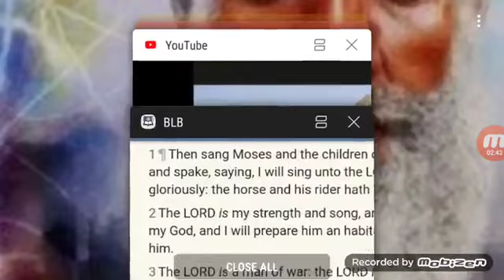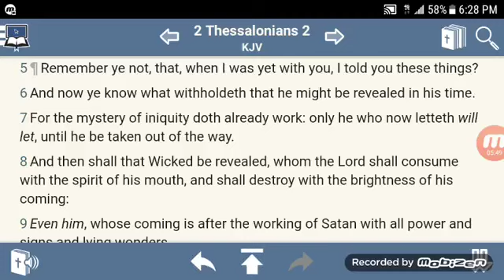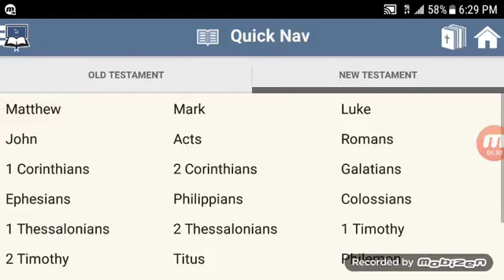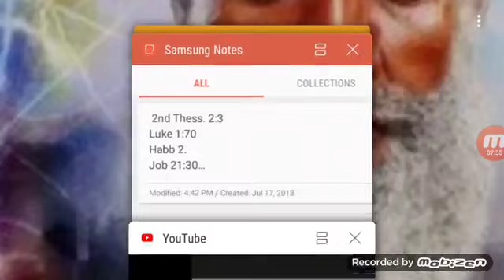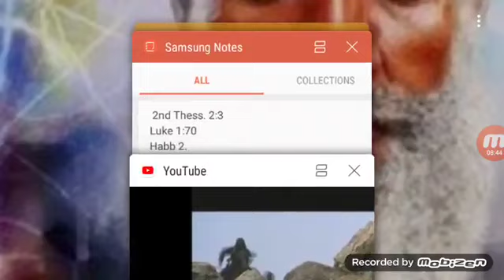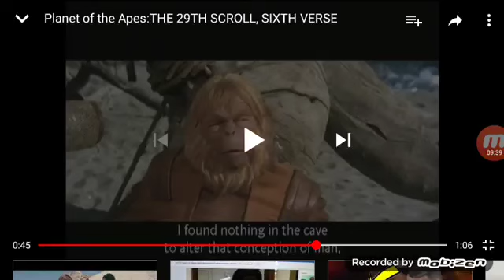The Sons Of Perdition. Esau/Edom (GMSGreatWaters144)